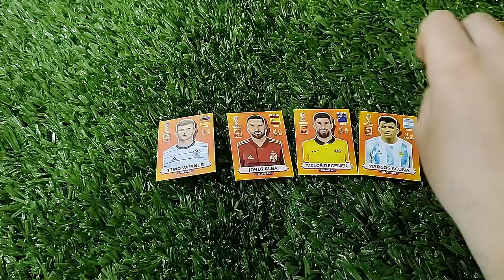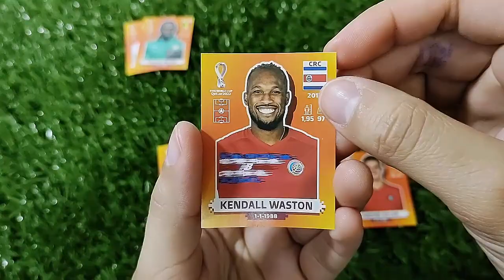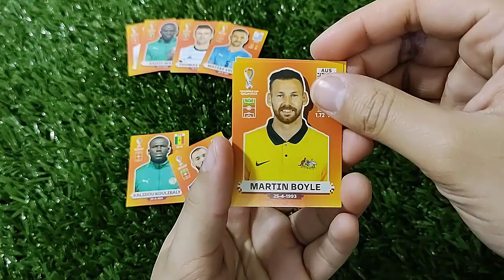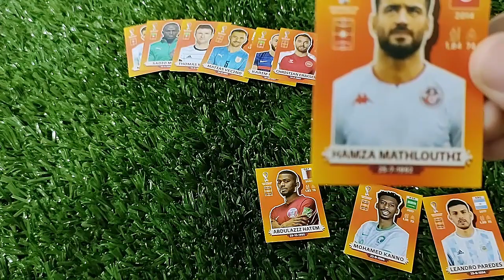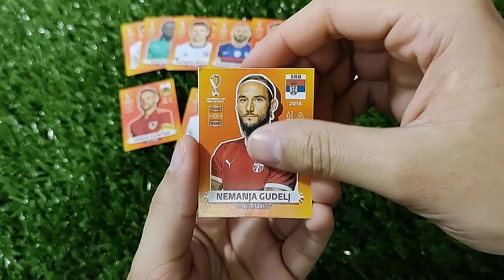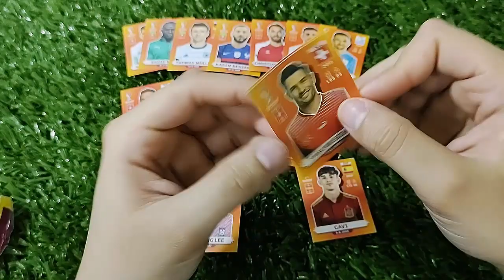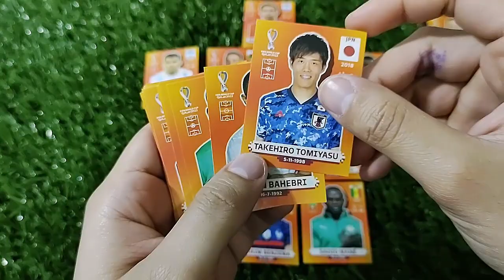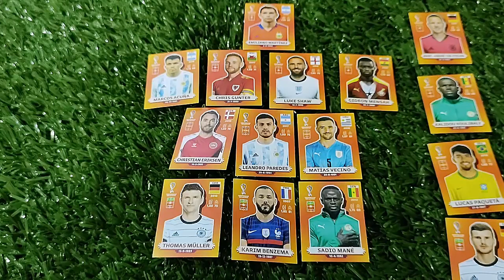CON ESTE TEAM GANAREMOS EL MUNDIAL? (FUT DRAFT N°2)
Buenas amigos y amigas como estan? les traigo el segundo video en el cual estaremos haciendo un nuevo FUT DRAFT con las figuritas del mundial de Qatar 2022

Tambien les dejo mi TikTok que ahi vamos a estar subiendo todo el contenido del Mundial tambien